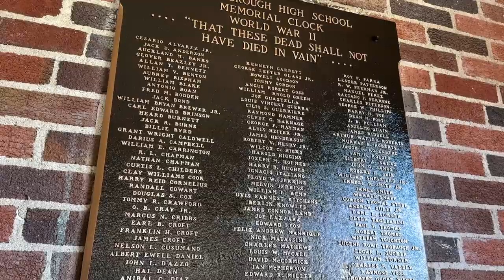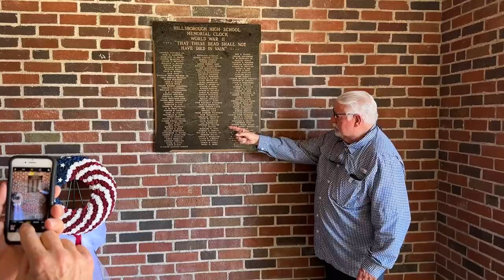Hillsborough High School Rededicates Memorial Clock Tower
The Hillsborough High School community came together to rededicate the school’s Memorial Clock Tower.

The clock was originally dedicated in 1949 to alumni killed in World War II.

After years of the clock not holding the proper time or having a working chime, alumni came together to restore this historic piece of the school.

Now, the Seminole Heights and Big Red community can hear the tower chime starting at noon and every hour through 6 p.m. every day in honor of their 143 fallen Terriers.